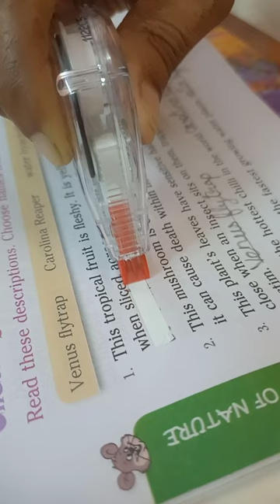Mini pocket mouse#tippex#shorts